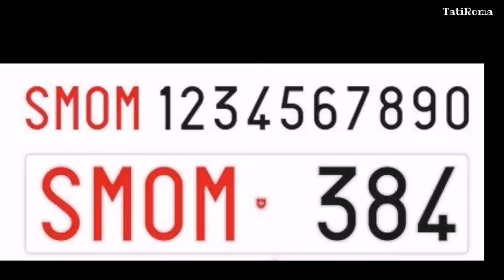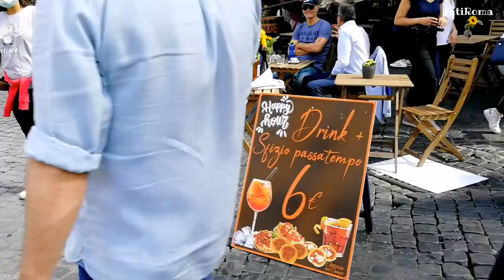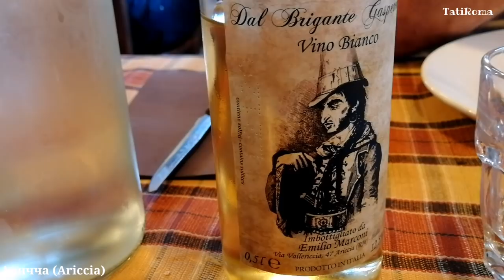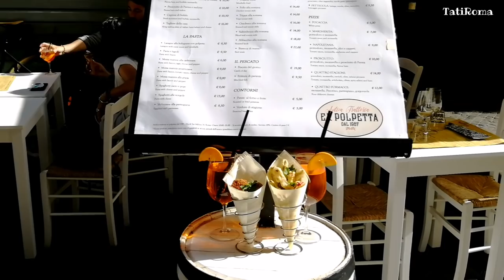🔴Рим. Много интересного в одном видео. Площадь казни и аперитивов. Озеро на площади Навона.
Три государства в Риме. Площадь казни и аперитивов. Городок Аричча. Озеро на площади Навона.
Много интересного в одном видео. Мы прогуляемся вместе с вами по вилле Приората.    Остановимся на площади Кампо деи Фьори, где сожгли Джордано Бруно, а сейчас там место встреч и аперитивов. Съездим на ужин в городок Аричча и вновь вернемся на площадь Навона, где когда-то в летний период было озеро.
Прочитав книгу Александра Махова "Караваджо" хочется рассказать вам много интересных историй из жизни знаменитых людей.